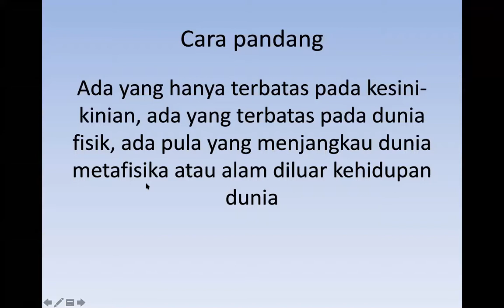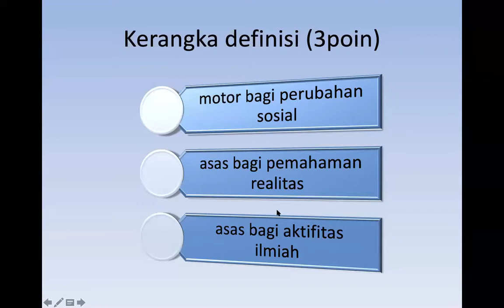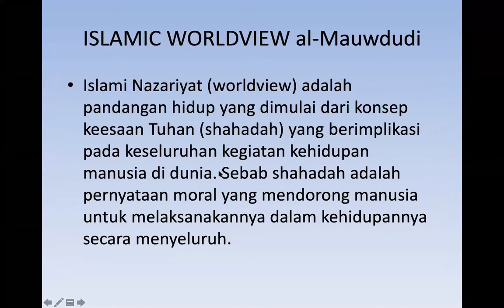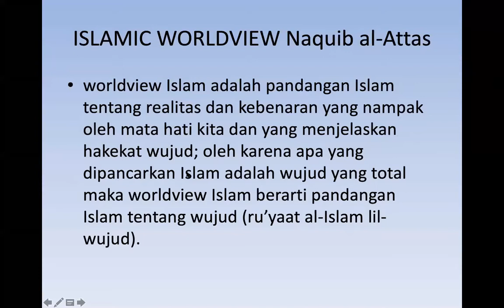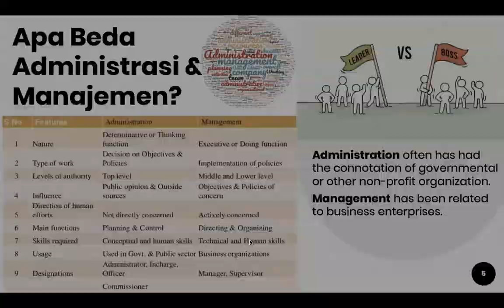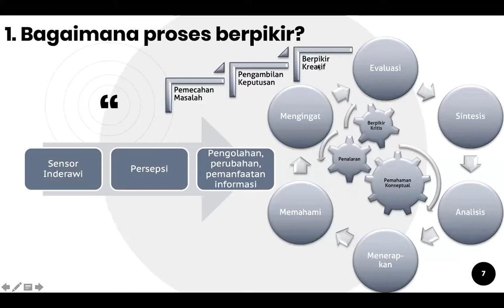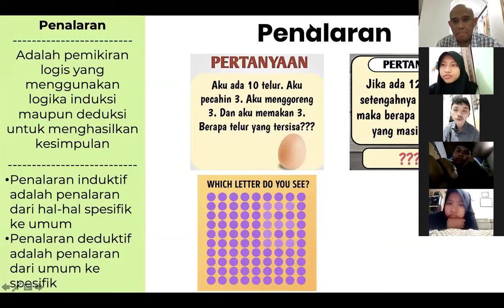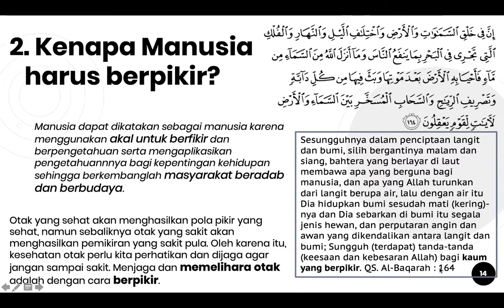PKT Worldview dan Berpikir Filsafat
Kelas Pendidikan Kampus Bertauhid Universitas Djuanda Bogor
FIPHAL 2020